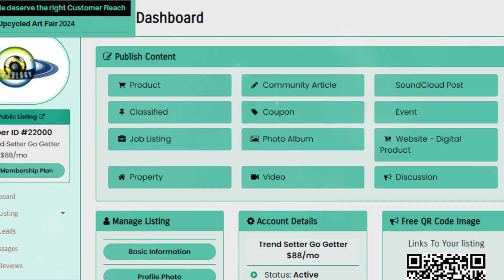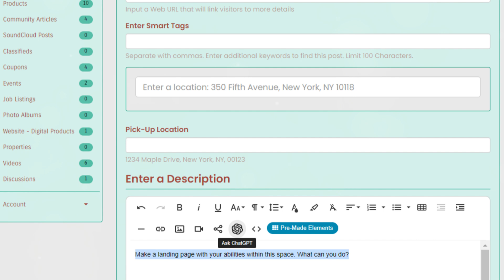we strive to support the masses with Custom Bespoken Locally and Globally Sourced.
Discover the hidden costs of consumerism and its detrimental effects on mass production and waste. In this eye-opening video, we delve into the negative impact our consumption habits have on the environment and society. But there's hope! Introducing Customology.com, a revolutionary platform designed to combat these issues. Learn how Customology.com offers tailored solutions to reduce waste through its innovative membership levels and exclusive benefits. Ready to make a positive change? Watch now to find out how you can contribute to a more sustainable future with Customology.com.